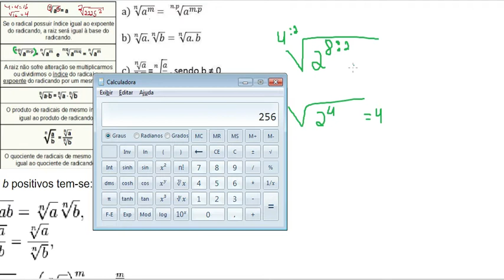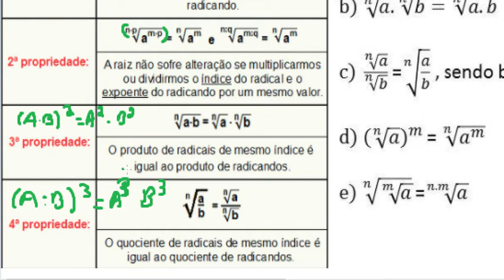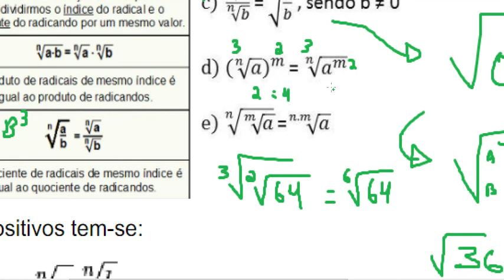Matemática Resumida - Raíz Quadrada - Propriedades das Raízes - Dicas.